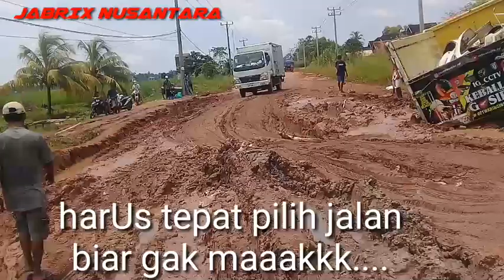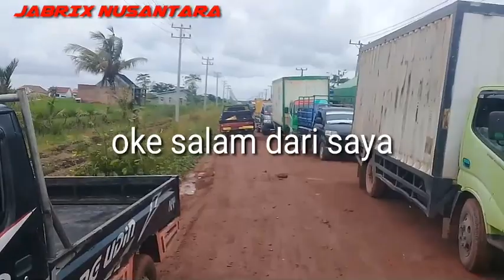Perjalanan " JABRIX " Di Kampoeng LUMPUR tulang bawang - Lampung.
Jejak ku